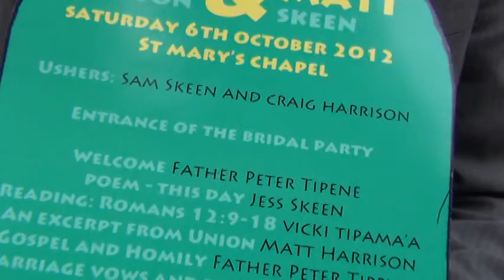Matt and Erin Skeen Wedding31